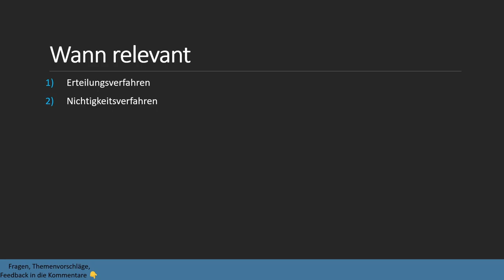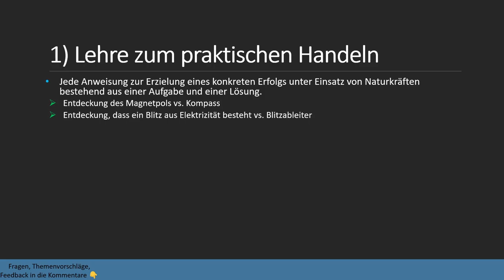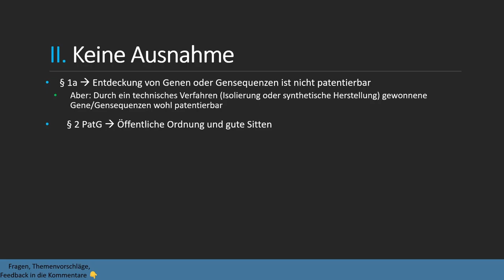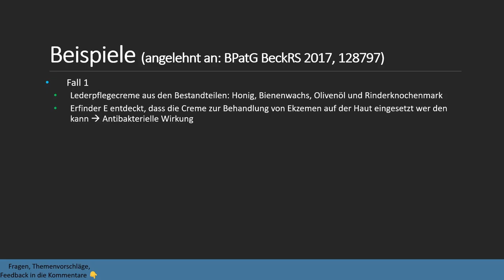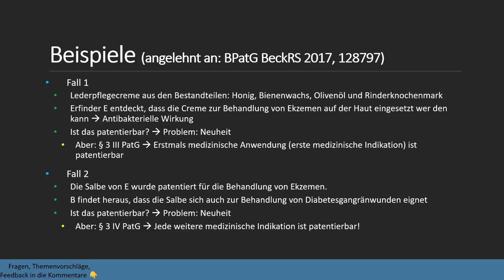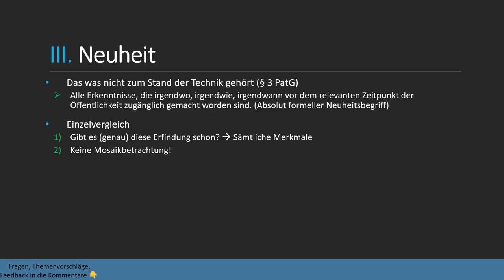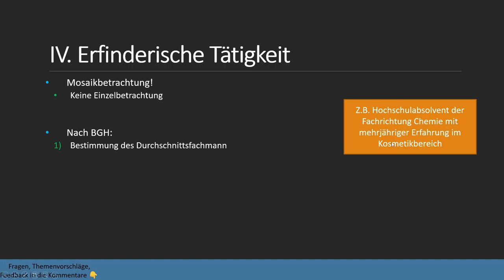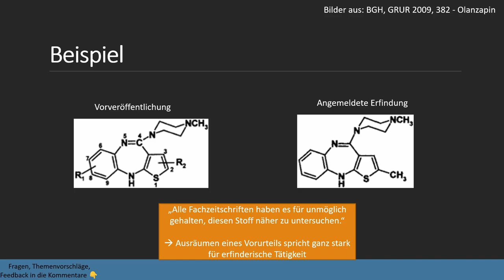Erteilungsvoraussetzungen I Patentrecht 2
Welche Voraussetzungen prüft das DPMA, wenn ein Antrag auf Patenterteilung gestellt wird? Was ist die Neuheit und der Stand der Technik (§ 3 PatG)? Was meint die erfinderische Tätigkeit und was ist die Priorität? Was ist die erste und die zweite medizinische Indikation? Wie stellt sich dort der Schutz dar?

Timestamps:
0:00 Intro
0:05 Wann werden die Voraussetzungen geprüft?
1:45 Schema Patenterteilungsvoraussetzungen
3:15 Erfindung (§ 1 PatG)
3:48 Lehre zum praktischen Handeln
6:53 Naturstoffe
8:02 Technischer Charakter
11:49 Wiederholbarkeit
12:02 Realisierbarkeit
12:08 Keine Ausnahme nach §§ 1a/2/2a PatG
14:30 Medizinische Indikationen
17:11 Beispiel
23:02 Patentverletzung bei medizinischer Indikaton
27:10 Neuheit (§ 3 PatG)
29:25 Beispiel
31:15 Priorität (§§ 40, 41 PatG) - Art. 4 PVÜ
34:47 Erfinderische Tätigkeit (§ 4 PatG)
39:35 Beispiel
41:50 Beispiel 2
43:05 Gewerbliche Anwendbarkeit
43:25 Kontrollfragen